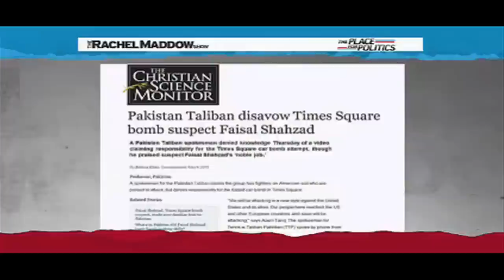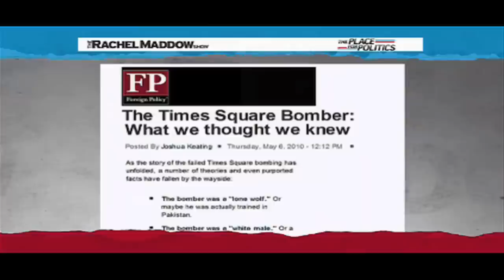Rachel Maddow Slams News Media For Times Square Bombing